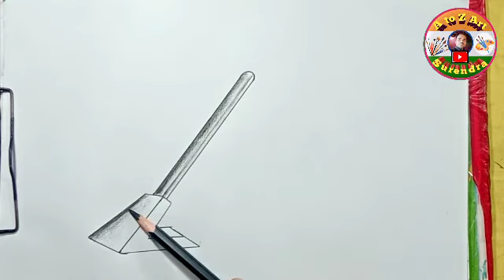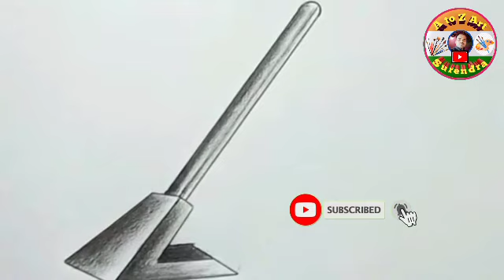बसूली का चित्र । बसूली का चित्र कैसे बनाएं । very easy step by step ।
अगर आप चित्रकला से सम्बंधित वीडियो पाना चाहते है तो हमारे चैनल को सब्सक्राइब करें।हमारे चैनेल पर हाईस्कूल और इंटर के कला से सम्बंधित समस्त चित्र बनाया गया है।इसका अभ्यास जरूर करें।
धन्यवाद।

इसी तरह का कला से सम्बंधित चित्र हम हमेशा बनाते है।

Hello guys welcome to back my New video

Stay with us you will continue to get my video

Friends enjoy all time

A to Z Art Surendra

बसूला आर्ट बाई सुरेंद्र
basula art by surendra
बसूली का चित्र कैसे बनाएं
 बसूली का चित्र कैसे बनाते है
 बसूली का चित्र कैसे बनता है
 बसूली का चित्र
 बसूली का चित्र कैसे बनाया जाता है
 बसूली का चित्र बनाने का आसान तरीका
hammer drawing
स्मृति चित्र
memory drawing
बसूला का चित्र